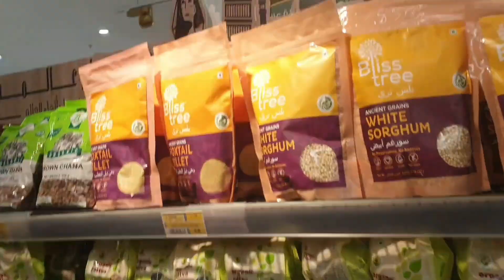LuLu hypermarket 😍 | fun day out | fun with Abdullah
Abdullah vlogs • fun with abdullah • abdullah • vlogs| jeddah | saudi arabia | amazing | supermarket | hypermarket | lulu | india | shopping | fun | LuLu hypermarket | jeddah 2022 | vision 2030 | makkah | jeddah | new vlog